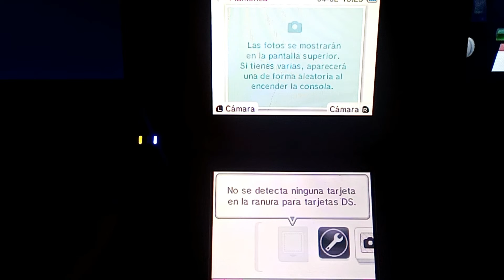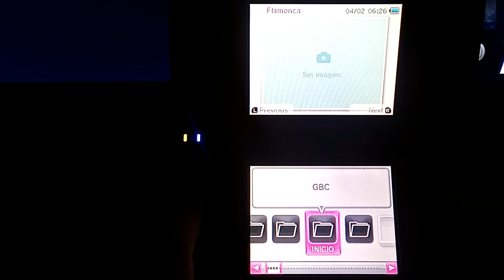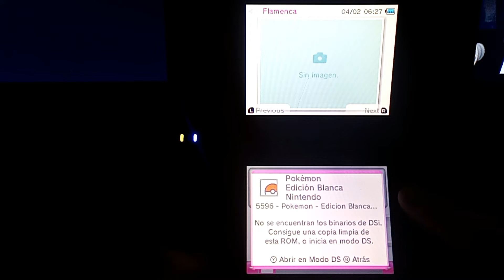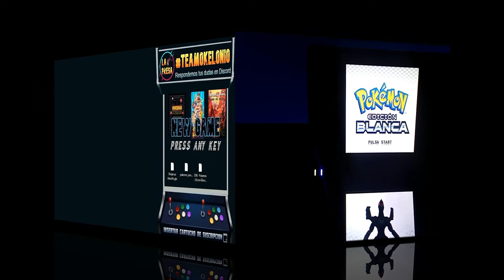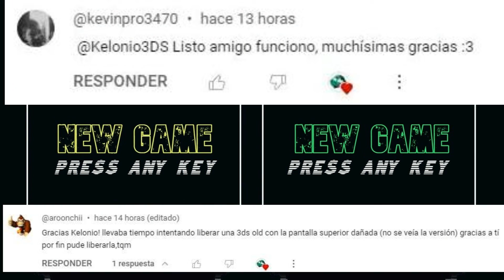¡Instala CUALQUIER Juego GRATIS en tu Nintendo DSi en 2026! 🎮 Twlmenu FÁCIL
00:00 Introducción
00:23 Paso 1 Incluir Juegos
01:29 Paso 2 Probar Juegos
01:54 Prueba Juego GBA
02:26 Prueba Juego GBC
02:49 Prueba Juego NDS
04:21 Despedida
05:00 Mención Suscriptores
*El vídeo enseña cómo ejecutar juegos de Game Boy Color (GBC), Game Boy Advance (GBA) y Nintendo DS (NDS) en Twilight Menu, compatible con Nintendo DSi y 3DS* (00:00:05-00:00:25).

*Pasos:*
*1.* Obtener juegos (00:00:25-00:00:37): Descarga juegos (ej. Pokémon Amarillo, Esmeralda, Blanco).

*2.* Preparar SD (00:00:37-01:18): Inserta la SD, en la carpeta "roms" crea subcarpetas "gbc", "gba" y "nds", y coloca cada juego en su carpeta correspondiente (Amarillo en "gbc", Esmeralda en "gba", Blanco en "nds").

*3.* Ejecutar en Twilight Menu (00:01:18-00:04:23): Inserta la SD en la consola, abre Twilight Menu, ve a "roms", selecciona la carpeta y ejecuta el juego (primera carga tarda más por archivos de guardado; si no carga tras 3 min, busca otro archivo).

*Nota* (00:04:23-00:05:25): Lista de compatibilidad en el comentario fijado. Si falla, revisa el listado o el archivo. Soporte en comentarios o "La Presa".